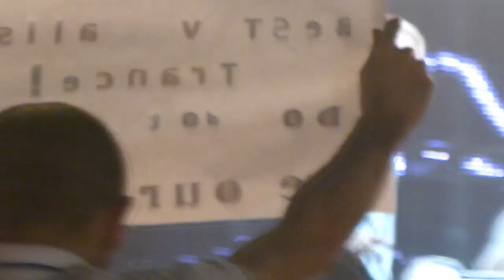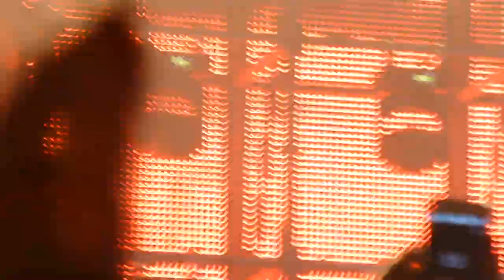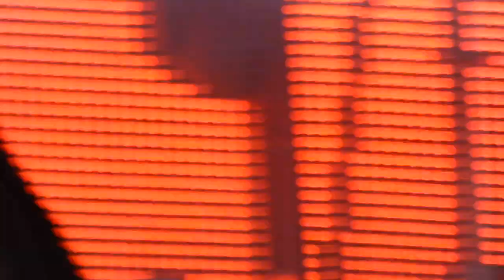Emma Hewitt live @ Trancemission SPb 01.11.2013 (4) (sorry for AutoFocus)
(00:00) Cosmic Gate feat. Emma Hewitt - Calm Down,
(00:50) Dash Berlin feat. Emma Hewitt - Waiting (W&W Remix)